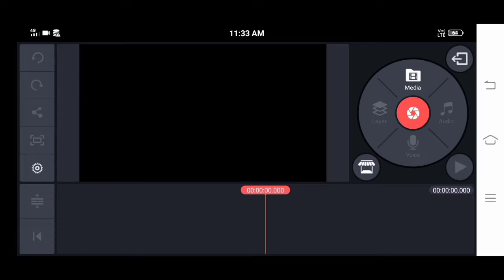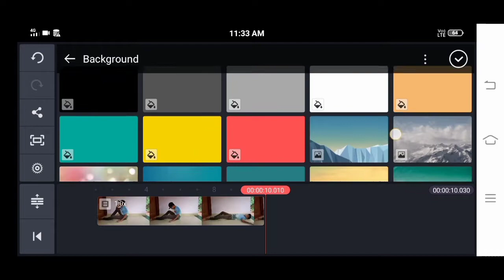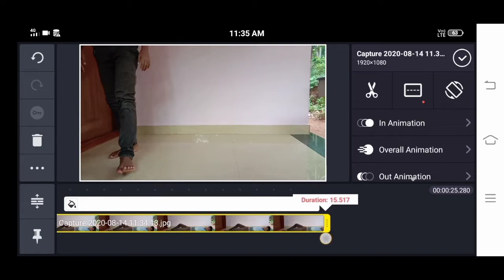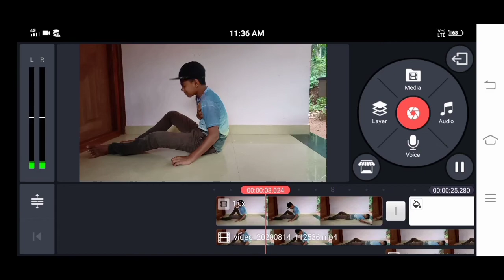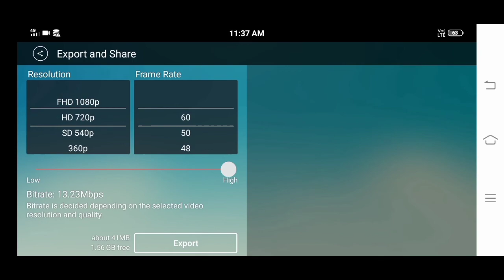HOW TO MAKE GHOST EFFECT IN KINE MASTER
kine master ഉപയോഗിച്ചുള്ള മറ്റൊരു തകർപ്പൻ എഡിറ്റിങ്,👇👇👇👇👇👇👇👇👇👇👇👇👇👇👇👇
This Channel Concentrate In ALL
             That Is ALL 4 MIX

Fazil Shan
Shafaque Allu